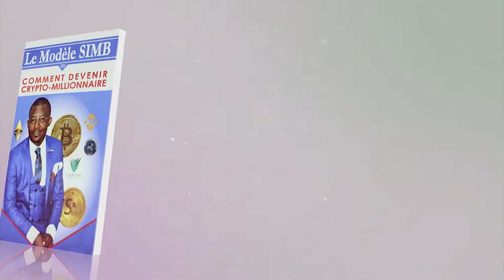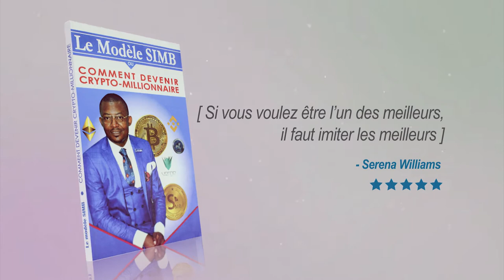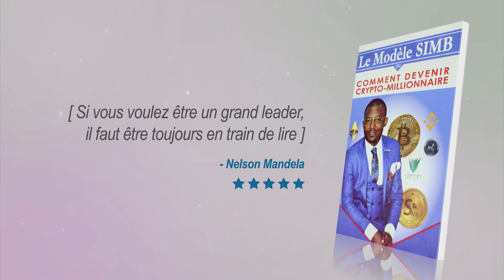LE MODEL SIMB , LA CRYPTOMONNAIE ET LA CRÉATION D'EMPLOI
Pour plus d'informations contacté le  :
APPELS ET WATHSAPP : + 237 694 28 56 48 ou bien cliquez sur ce lien pour commander votre livre
  Dans cette vidéo nous démontrons à souhait comment la cryptomonnaie est une technologie generatrice d'emploi et de richesse